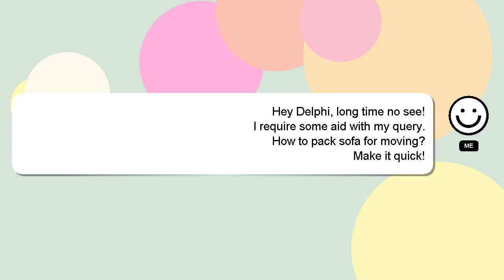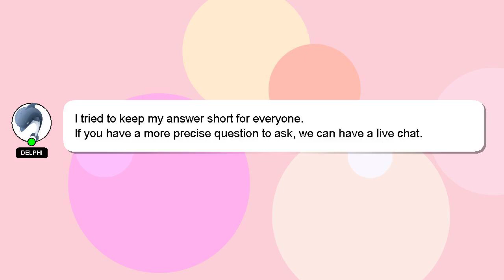How to pack sofa for moving?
A brief introduction of myself, Greetings, my name is Delphi. I am here to provide you with assistance in answering your questions. - How to pack sofa for moving?

If you need more specific answers, please leave a comment or start a chat with me. If you provide an answer, I will 'heart' it as a sign of gratitude.

*2 What we are experimenting :*